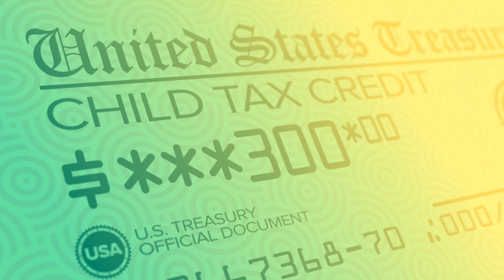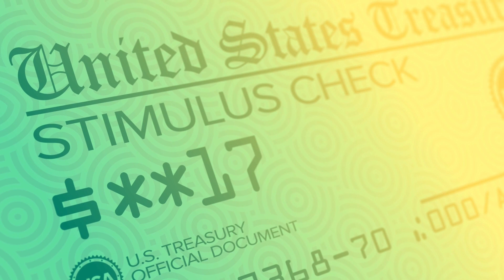GREAT NEWS! 4TH STIMULUS CHECK | $1,200 + $2,000 PAYMENTS FOR SOCIAL SECURITY SSI, SSDI, VA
"🌟 EXCITING NEWS! FOURTH MAJOR STIMULUS CHECK | $1,200 + $2,000 PAYMENTS FOR SOCIAL SECURITY SSI, SSDI, VA 🌐

Get ready for some fantastic updates! Our latest video covers the breaking news about the proposed fourth major stimulus check. If you're a recipient of Social Security SSI, SSDI, or VA benefits, the anticipation is over – additional financial support is on its way!

Join us in this video as we break down the details of the proposed stimulus package, unveiling a $1,200 payment for eligible individuals. But that's not all! If you're receiving Social Security SSI, SSDI, or VA benefits, you'll be delighted to learn about an extra $2,000 coming your way. We'll discuss the eligibility criteria, walk you through the application process, and provide insights into the expected timeline for receiving these much-needed funds.

Stay informed and empowered with the latest on SocialSecurityBenefits SSI SSDI VABenefits FinancialRelief EconomicStimulus StimulusPackage. Your financial future matters to us!"